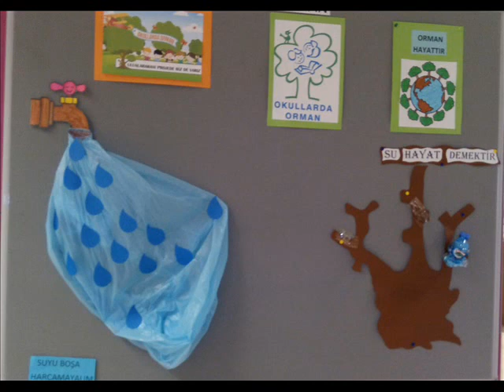Çilimli Anaokulu UNESCO Kardeş Okullar Ağı Projesi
Çocuk, UNESCO, Anaokulu, Kardeş Okul, Çilimli Anaokulu, Su, Toprak, Yaşam